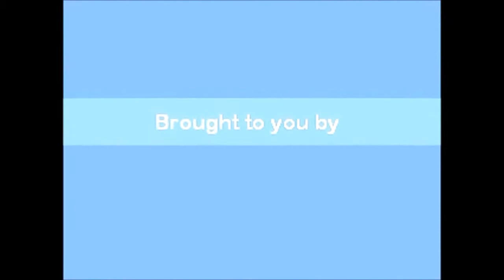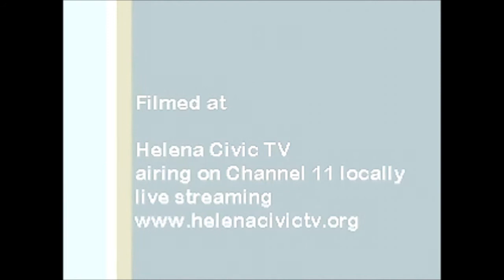Mental Health TV episode 1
Recorded at Helena Civic Television - Montana's Peer Network presents Mental Health TV

Episode 1 - Julio from MHA of MT sat down with Jim Hajny to talk about upcoming mental health events, Montana Warmline, and stigma around mental health.